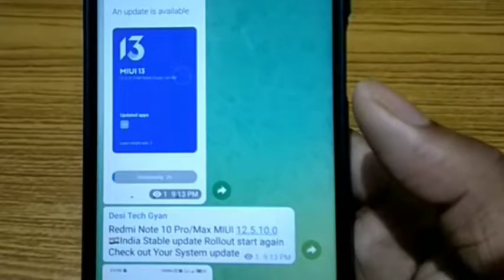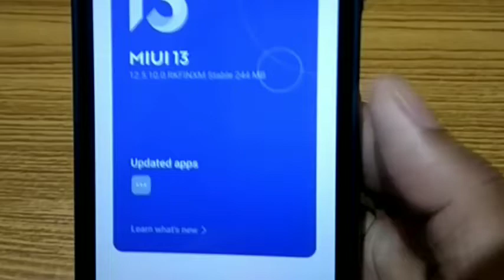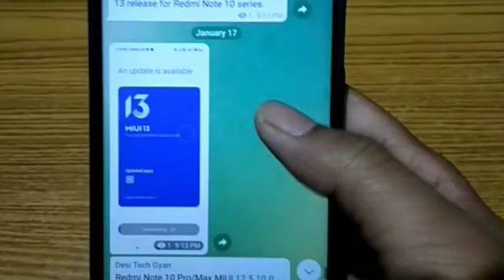MIUI 12.5 INDIA UPDATE 😍 MIUI 12.5 LATEST UPDATE ROLLING OUT | TODAY NEW MIUI 12.5 UPDATES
MIUI 12.5 INDIA UPDATE 😍 MIUI 12.5 LATEST UPDATE ROLLING OUT | MIUI 13 LATEST NEWS 😍
MIUI 12.5 Official New Update Release Time Table For All Phones
Poco C3
Poco M3
Poco X3
Poco X2
Redmi 8/8Pro